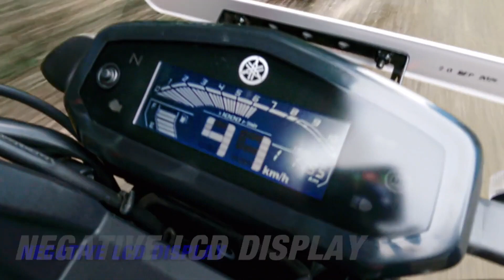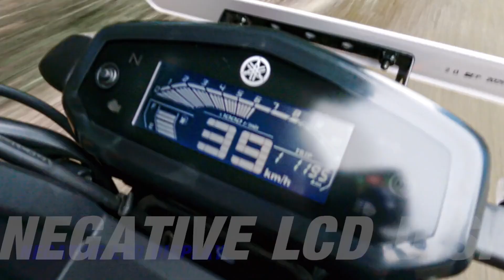Finally 2022 Yamaha FZS-V3 New Model Launched🔥| New Change | On Road Price?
hello Everyone

Best Cheapest Riding Gears And Bike & Scooter Accessories

1. Riding Gloves
2. Remote control LED lights for Bike & Scooter
3.  Bike Hazard Flasher
4. Bike Chain Cleaner
5. Bike Scooty & Car washer pump Handle Nip
6 Best LED Headlight For All Bike & Scooty
7 Best LED Indicator For All Bike
8. Best Polish for All Bike ,car
9. Best Engine Oil For All Bike & Scooty
10. Tool Kit For All Bike & Scooty
11 .Best Helmet For Bullet
12 .Best Sports helmet For All Bike
13. Best Budget Riding Boot
14 . Best Riding Water Proof Backpack
15 . Best Riding Jacket

1. Best Budget and Premium mic BOYA M1
2.Best Mobile phone Gimbel for Video Stablisation MOZA Mini-S
3. My Video Editing leptop
4. My Audio Headset Boat rockerz 400
5 best Vloging Mic

Queries Solved:
1:- Finally 2022 Yamaha Fz-s New Model Launched  3 Big Changes || On Road Price ?
2:- 2022 Yamaha FZ-S Fi V3 First Look | Yamaha FZ S 2022 Official Video
3:- Finally 2022 Yamaha FZ-S Fi V3 Deluxe New Model Is Here | 2022 Yamaha FZ-S Deluxe Price & Changes
4:- 2022 Yamaha FZS - V3 New Model Here | FZS Deluxe |
5:- 2022 yamaha fzs v3 new model launched